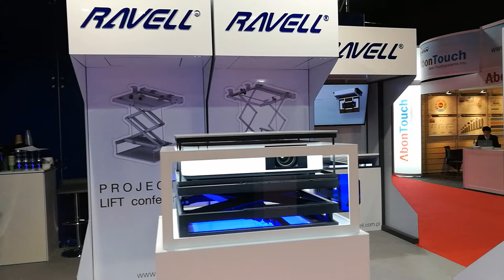TABLE LIFT closing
Excellent choice for conference rooms, offices, presentation halls... Using RAVELL`s Table Lift You can hide Your projector into a table or other furniture. It is only visible during use. Aestethic and perfect protectiom for Your device.